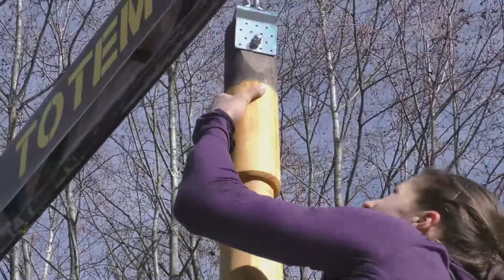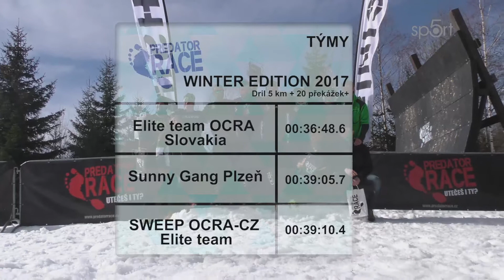Predator race - winter edition - První zimní ročník extrémního překážkového běhu - Krušné hory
sestřih z prvního zimního překážkové závodu okruhu Predator Race